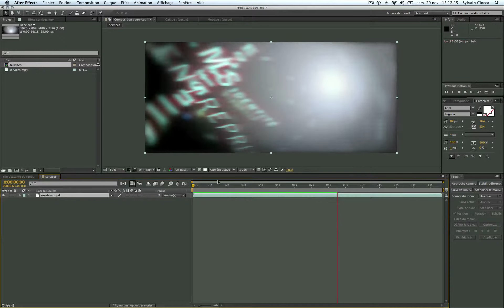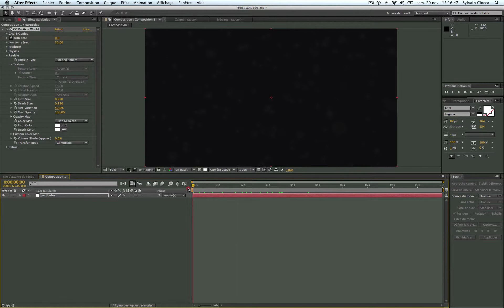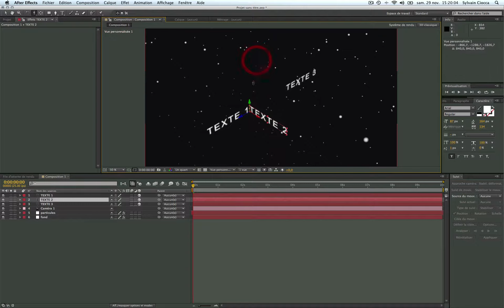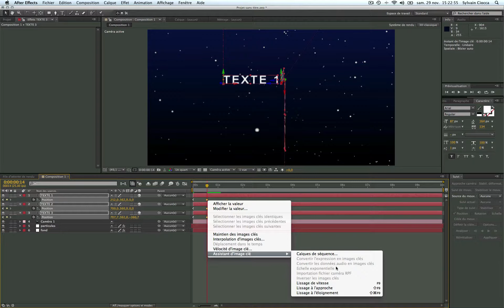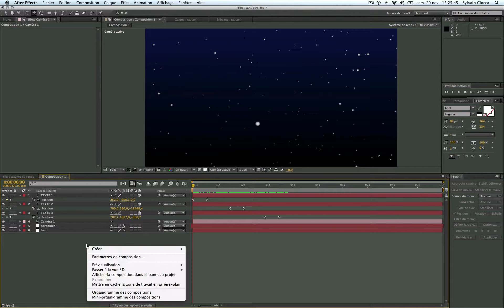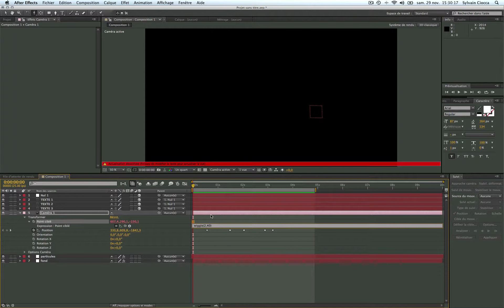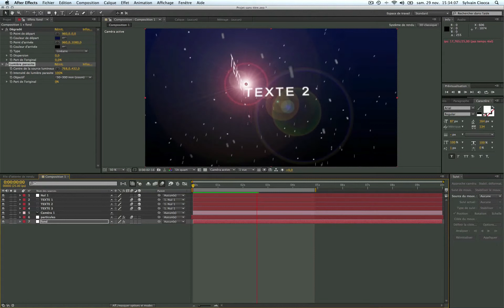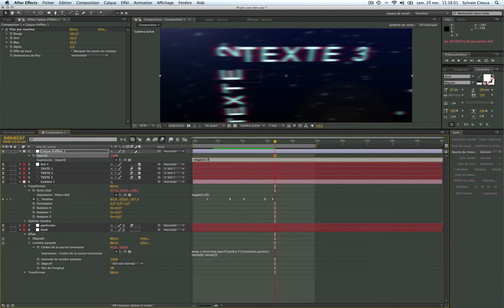ANIMATION DE TITRES 3D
Initiation à After effects, Apprenez à figer des particules et à organiser du texte dans un espace 3D.

Thèmes abordés :

agencement de plusieurs textes en trois dimensions
Figer des particules avec l’effet CC Particule world
animation à l’aide d’expression